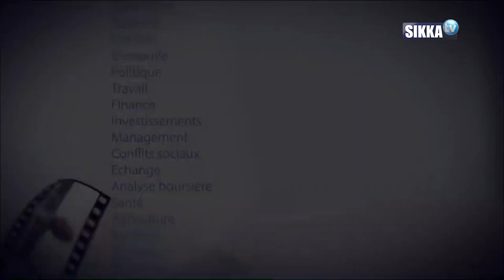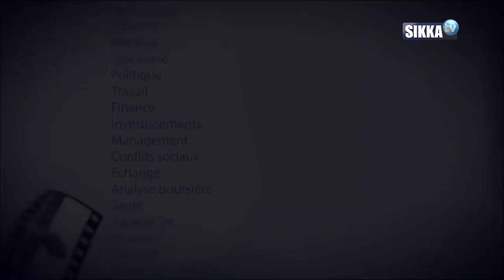ENTRETIEN/SIKKA/22 02 2021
FLORAISON DES FAMILLES MONONUCLEAIRES EN AFRIQUE
- LE MARIAGE EST-IL EN FAILLITE ? (1ER PARTIE)